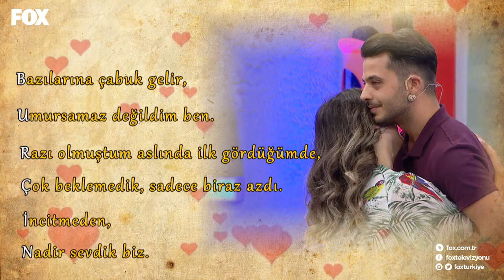Stüdyoda romantik anlar! Yaparsın Aşkım 160. Bölüm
Beylerden romantik şiirler...  Yaparsın Aşkım 160. Bölüm ekstra videoları yayında hemen izle!